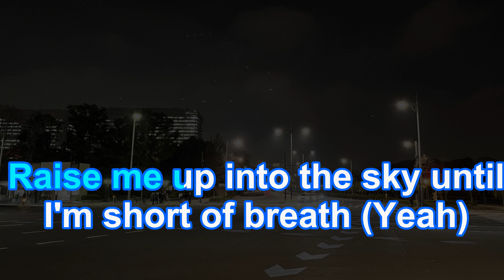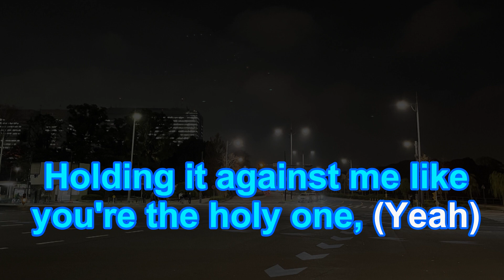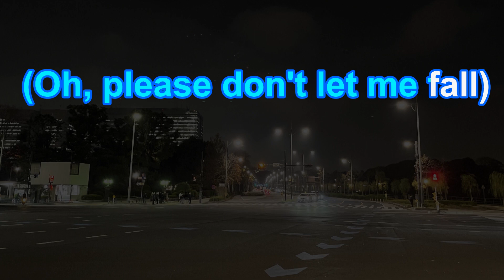Karaoke♬ Monster - Shawn Mendes, Justin Bieber 【No Guide Melody】 Instrumental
モンスター　ショーン・メンデス　ジャスティン・ビーバー　カラオケ　ガイドメロディなし